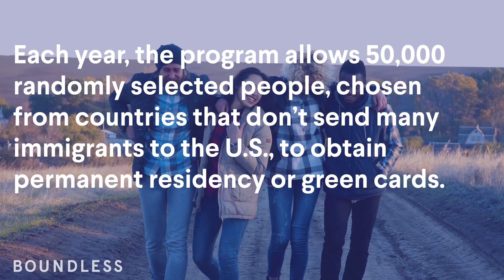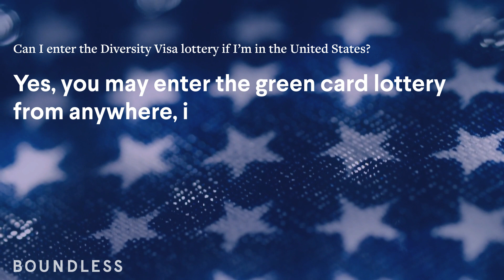Diversity Visa Lottery FAQs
As a way to increase the diversity of immigrants arriving in the United States, the Department of States established the Diversity Visa Program. Each year, the program allows 50,000 randomly selected people, chosen from countries that don’t send many immigrants to the U.S., to obtain permanent residency or green cards.

Here are the answers to some commonly asked questions.